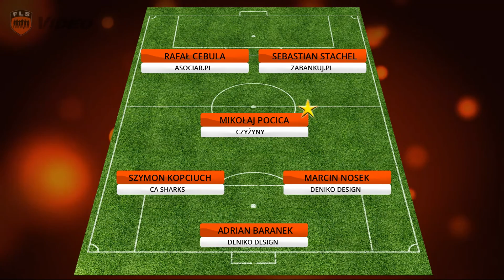Wiadomości z Ligi B1: 1 tydzień (FLS Jesień 2015)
Omówienie wydarzeń 1 tygodnia sezonu Jesień 2015 w Lidze B1.